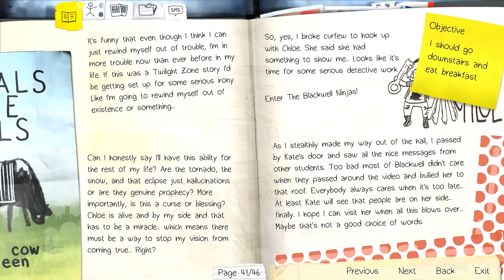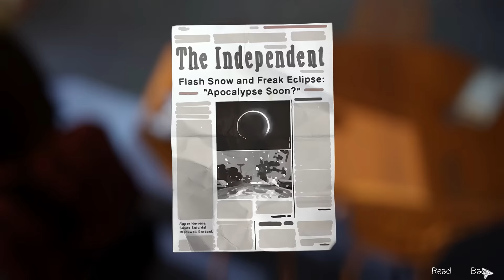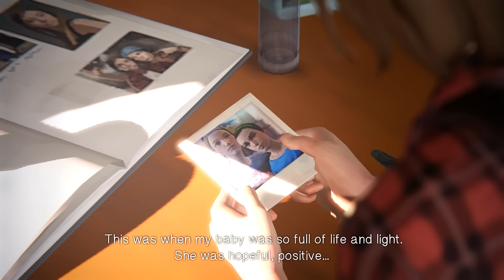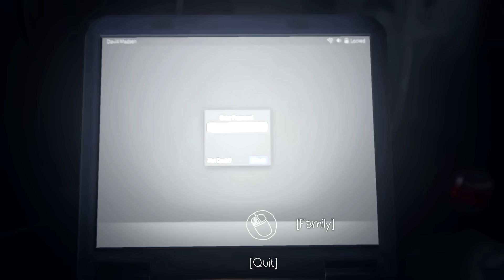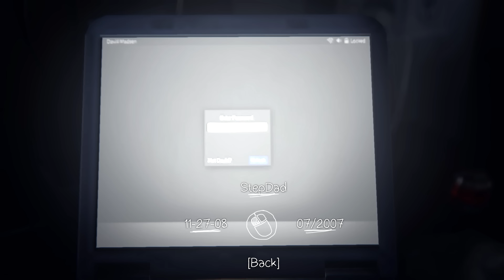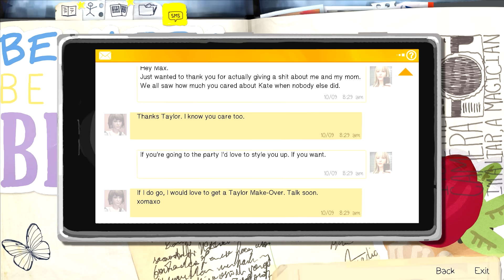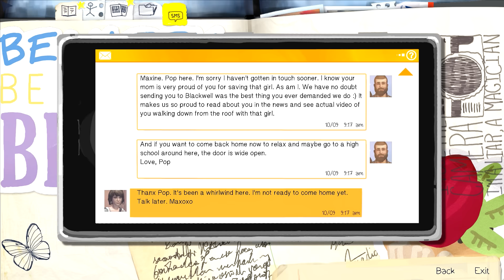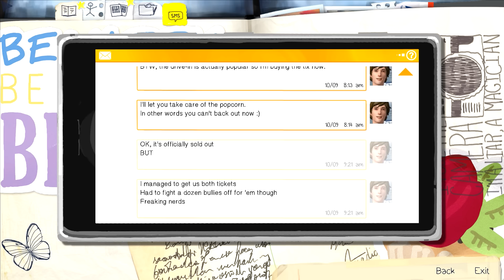Pelataan Life is Strange Episode 3 - Chaos Theory p4